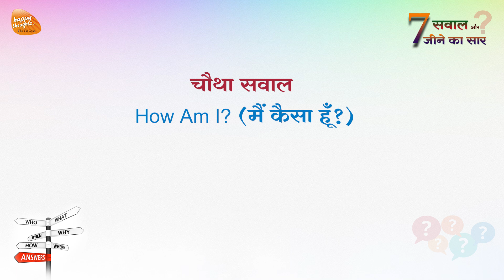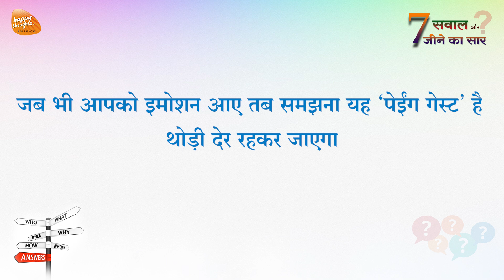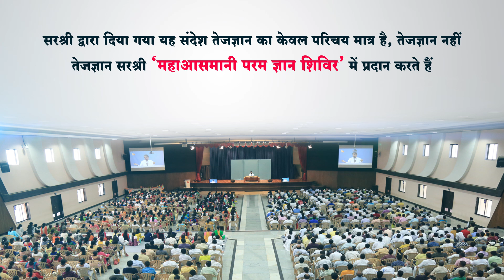Secret of Stress-free and Worry-less Life - चिंता और तनाव रहित जीवन का राज - Sirshree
7 सवाल और जीने का सार - 7 Questions of Highly Aware People
शृंखला के इस वीडियो में हम चौथा सवाल सुनेंगे।
Secret of Stress-free and Worry-less Life - चिंता और तनाव रहित जीवन का राज

तीसरा सवाल - हर घटना में खुश रहने का राज़ - Know the secret to lead a complain free life